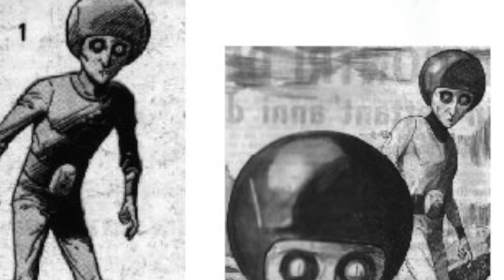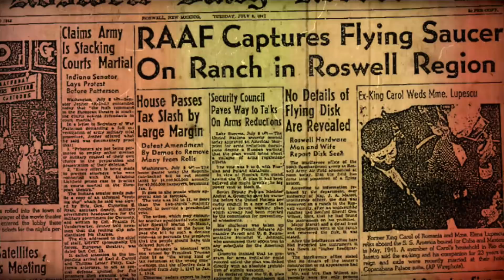El Famoso Artista que fue Atacado por Extraterrestres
Julian Cavalero | El Famoso Artista que fue Atacado por Extraterrestres

Fue el 14 de agosto de 1947 que un artista italiano sufrió de un encuentro sumamente escalofriante con seres que sin dudas, venían desde muy lejos.